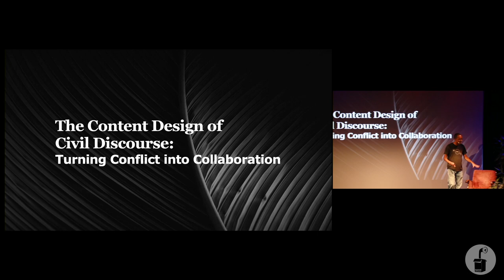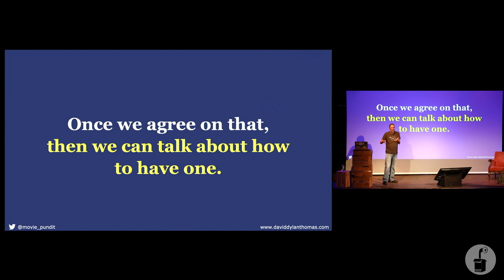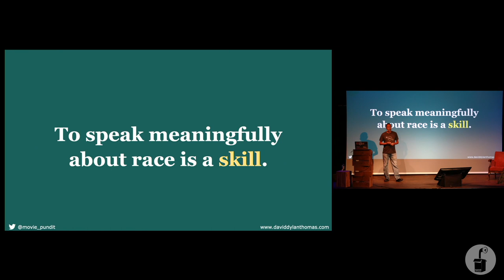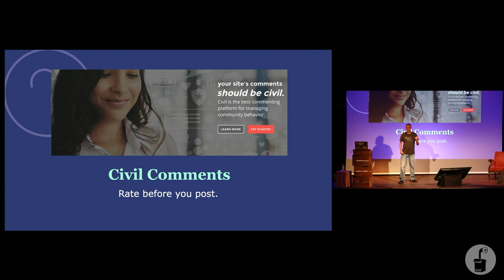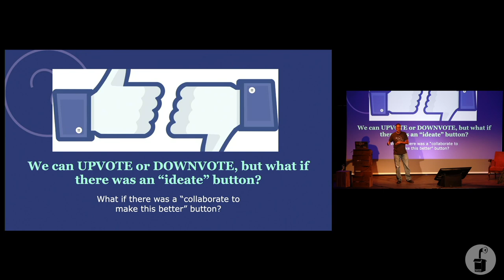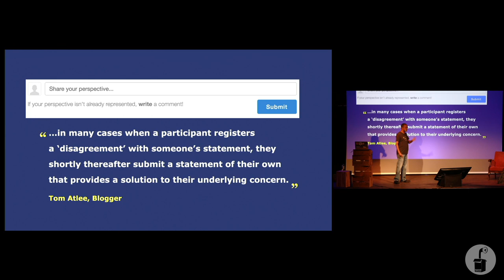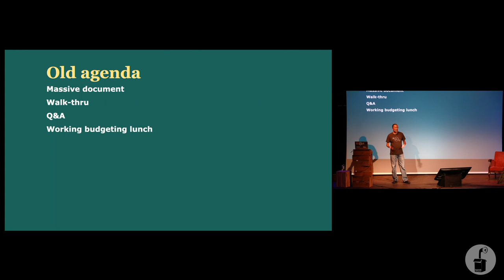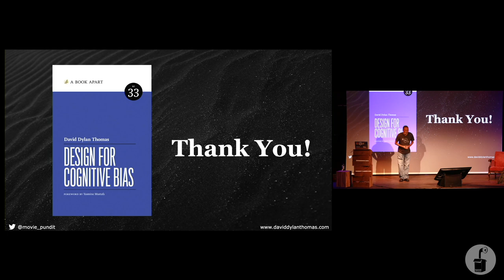David Dylan Thomas – The Content Design of Civil Discourse – btconf Berlin 2022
The Content Design of Civil Discourse: Turning Conflict into Collaboration

In the current political climate, it seems like we’ve all but given up on productive, respectful discourse. However, there are simple design and content design choices we can make that encourage collaboration over conflict, even when dealing with hot-button issues. In this session we’ll look at real-world examples of how the way we phrase a question or design an interaction can have a huge impact on the quality of conversation, and the three rules they share.

About David Dylan Thomas

David Dylan Thomas, author of Design for Cognitive Bias, creator and host of The Cognitive Bias Podcast, and a twenty-year practitioner of content strategy and UX, has consulted major clients in entertainment, healthcare, publishing, finance, and retail. As the founder and CEO of David Dylan Thomas, LLC he offers workshops and presentations on inclusive design and the role of bias in making decisions. He has presented at TEDNYC, SXSW Interactive, Confab, An Event Apart, LavaCon, UX Copenhagen, Artifact, IA Conference, IxDA, Design and Content Conference, Emerging Technologies for the Enterprise, and the Wharton Web Conference on topics at the intersection of bias, design, and social justice.

This talk was held at the "beyond tellerrand" conference 2022 in Berlin: More information about beyond tellerrand (btconf in short)

beyond tellerrand is the affordable single-track event where creativity and technology meet in a renowned, familiar and friendly atmosphere.